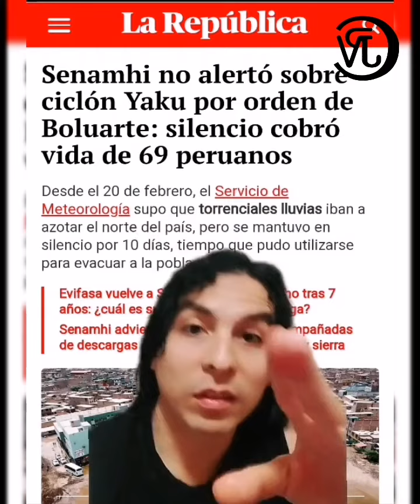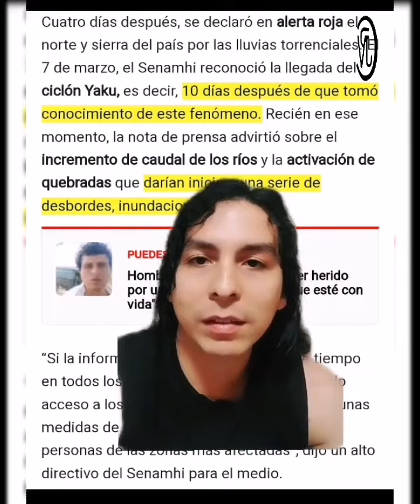Maldita seas asesina Dina Boluarte, ojalá te pudras en la cárcel por asesina!!!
El nivel de maldad y miseria al que puede llegar la dictadura es realmente macabro, Y luego salió a decir que no había plata para salvar vidas pero si sobraba plata para matar y reprimir las protestas.
DinaAsesina dispuso que el SENAMHI no emitiera ningún tipo de alerta ni aviso sobre las torrenciales lluvias q iban a llegar al norte y centro del país, tampoco de la presencia del ciclón Yaku, del cual tuvo certeza de su presencia desde el 25 de febrero, así lo reveló Hildebrandt EN Sus Trece.
Créditos: AntonioMQuispe
Video: AlexFebrero